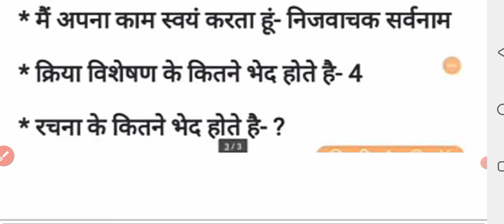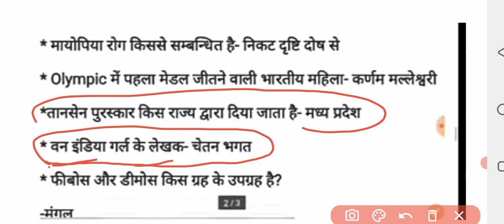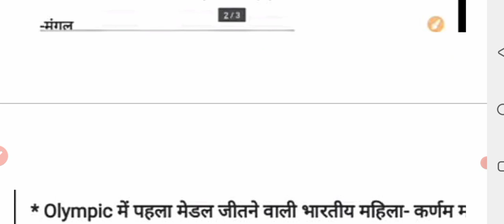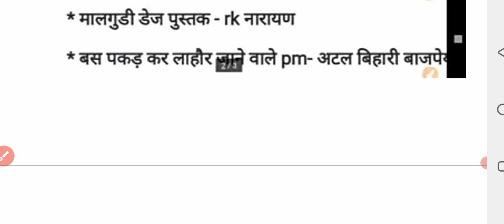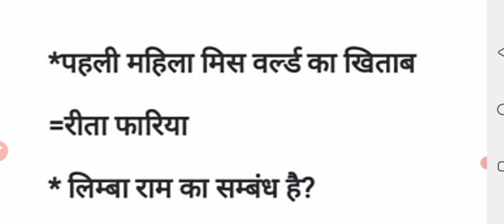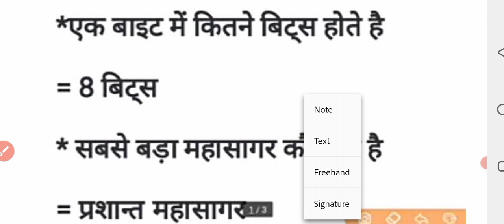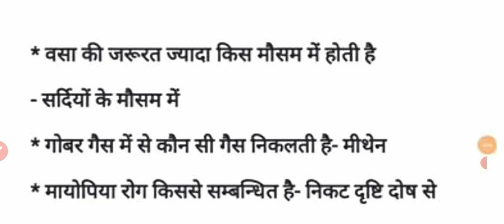up bed entrance exam 2021 up answer key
up bed entrance exam answer key 2021 reasning
up bed entrance exam answer key 2021 hindi

up bed entrance exam answer key 2021 gk
up bed entrance exam answer key 2021  all shift
up bed entrance exam 2021 expected cut off
b.ed_entrance_exam_2021_cut_off|up_b.ed_entrance_exam_2021_cut_off|up bed entrance exam
up bed entrance exam 2021 expected cut off kitni rahegi
up b.ed entrance exam date 2021 latest news today
दोस्तों इस वीडियो में हमने बी एड एंट्रेंस एग्जाम 2021 संबंधित सारी जानकारी दी गई B.Ed एंट्रेंस एग्जाम 2021 की ताजा अपडेट कट ऑफ कितनी रह सकती है कैटेगरी वाइज आप की कट ऑफ क्या रहेगी जनरल की क्या रहेगी ओबीसी की क्या रहेगी पूरी जानकारी यूपी बीएड एंट्रेंस एग्जाम से संबंधित फर्स्ट शिफ्ट का एग्जाम सेकंड शिफ्ट एग्जाम पूरी जानकारी आप कोई भी तो मिल जाएगीup bed entrance exam latest news today